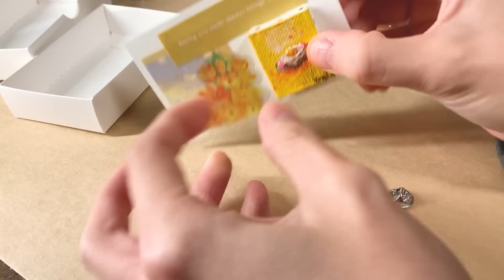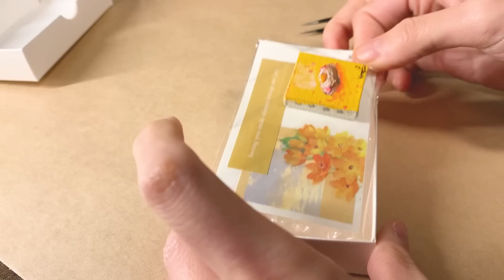絵画を梱包しますASMR🎁🎨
寒さで手がカッサカサです…ごめんなさいw

‹私のおすすめ品たち›

Amazonアソシエイトを利用させていただいています。